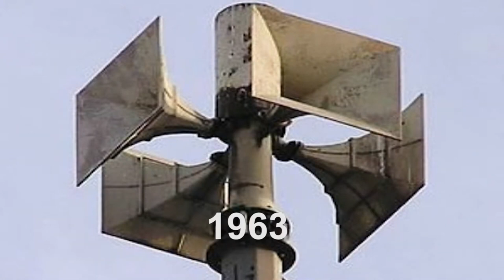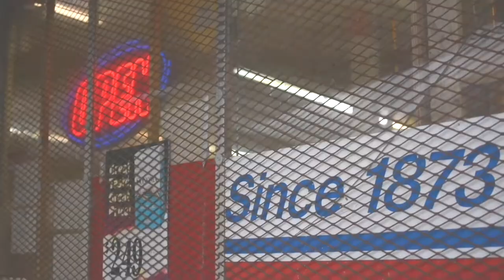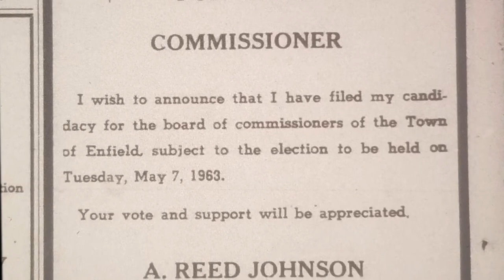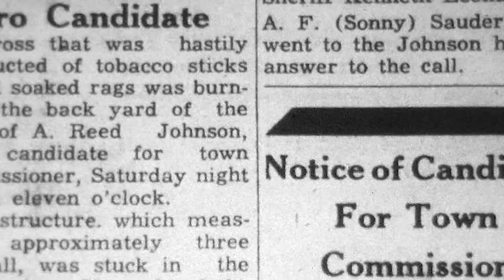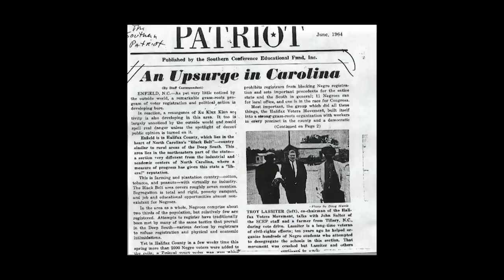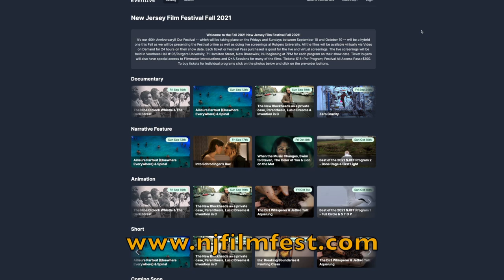NJ Film Festival Filmmaker Interview: The 9 O'Clock Whistle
(Archived 2024) Al Nigrin, Executive Director and Curator of the NJ Film Festival, sits down with the directors of "The 9 O'Clock Whistle" to talk about their film which will open the festival on September 10th.